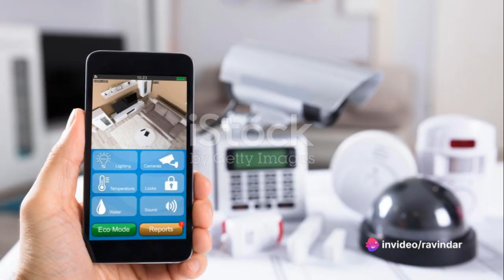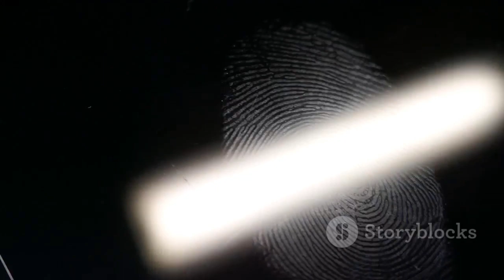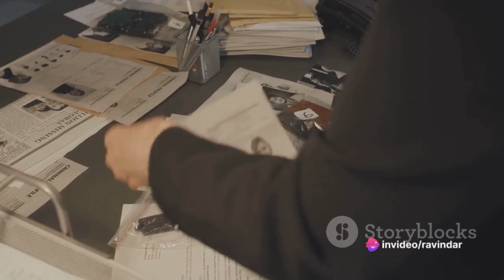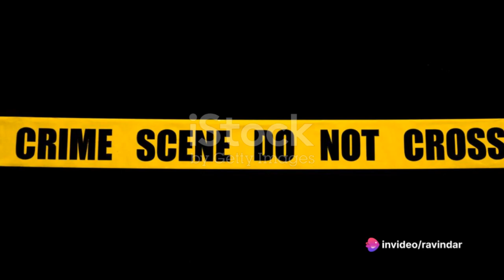thriller. Misty Dawn: A Detective's Redemption